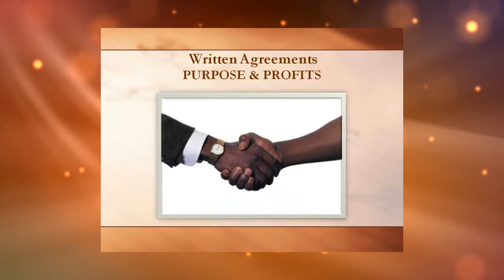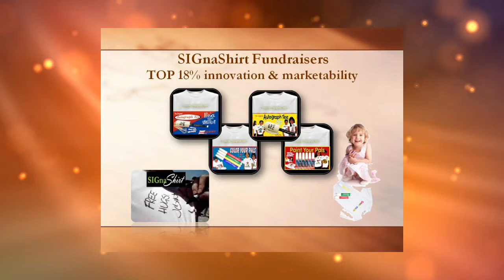Video 20 -- Pancreatic Cancer Charity Fundraiser Agreements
Video 20 of a 30 Pancreatic Cancer Charity fundraiser video suite provided courtesy of SIGnaShirt Specialties Promotional Fundraisers, where we create custom shirts, craft kits and fundraiser promotional with your Pancreatic Cancer Charity fundraiser logo to explode your profits!

View SIGnaShirt Promotional Fundraisers complimentary Pancreatic Cancer Charity fundraiser "30 Video Suite" with Pancreatic Cancer Charity branded custom shirts and craft kit promotionals you design online.

WHOLESALE Pancreatic Cancer Charity Fundraiser 'Custom Branded' Shirts, Craft Kits, Creativity Kits and promotional products... all with Your Pancreatic Cancer Charity Logo, available only at: